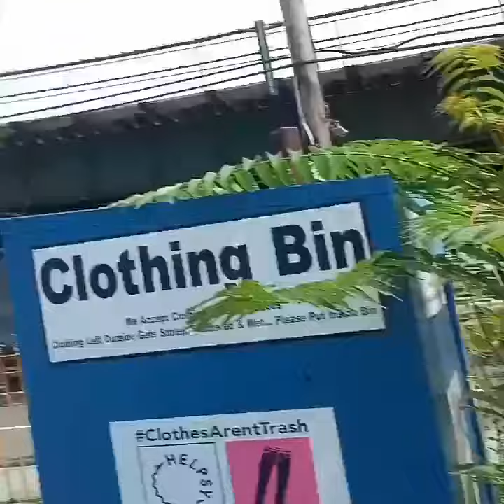Crazy Avin block buster hits(6)